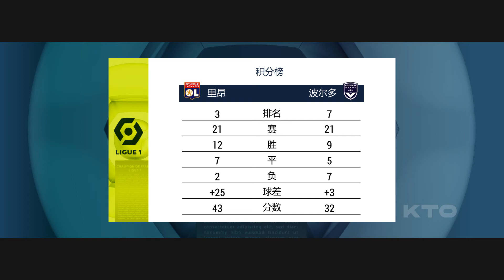[KTO独家赛事分析]法甲-1月30日 04:00 里昂VS波尔多